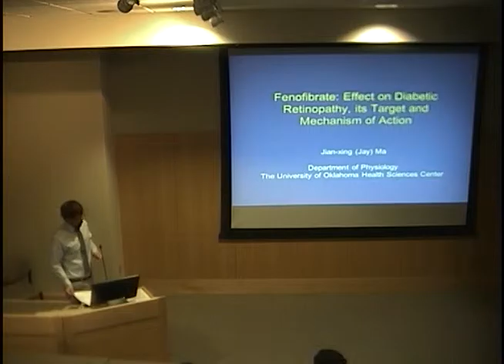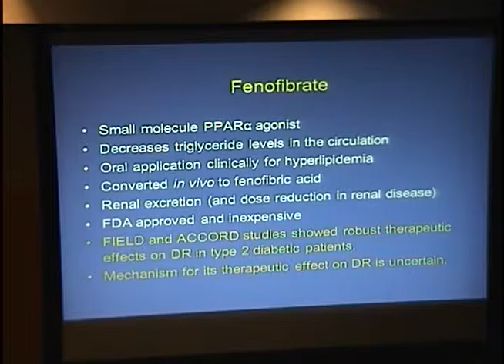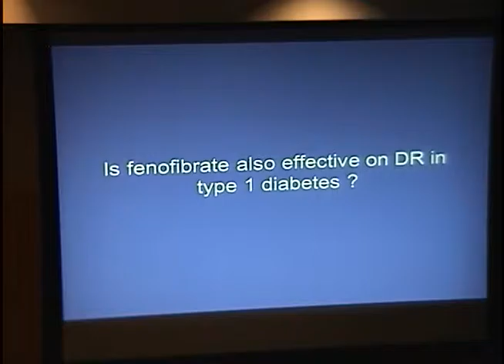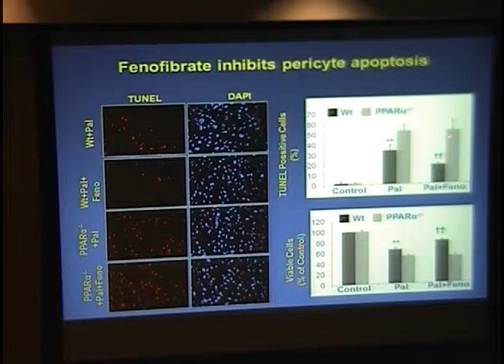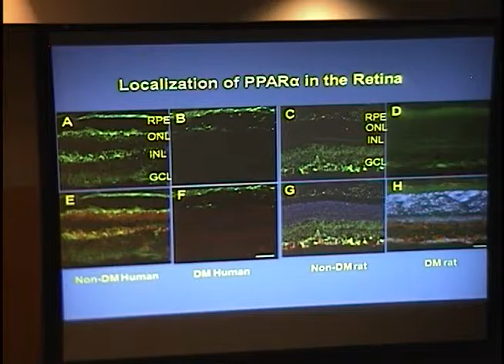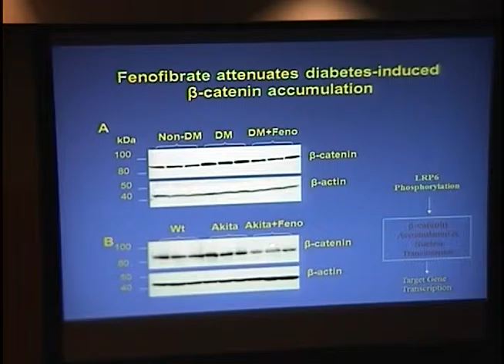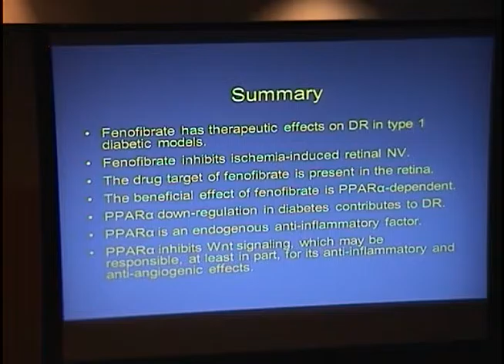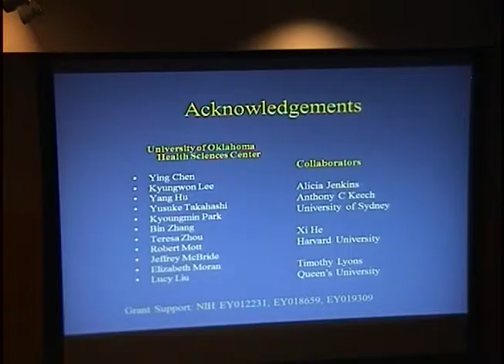Fenofibrate; Effect on Diabetic Retinopathy, its Target and Mechanism of Action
Title: Fenofibrate;  Effect on Diabetic Retinopathy, its Target and Mechanism of Action
Presenter: Jian-Zing Ma, MD